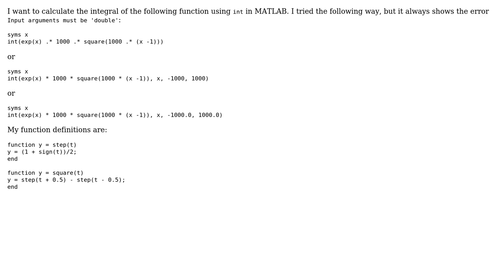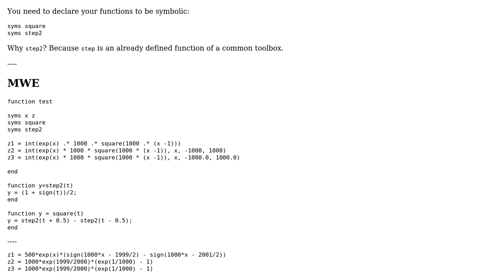Symbolic functions: Input arguments must be 'double'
With thanks & praise to God, and with thanks to the many people who have made this project possible! | Content (except music & images) licensed under CC BY-SA | Music | Images & others | With thanks to user super1ha1 user Robert Seifert and the Stack Exchange Network Trademarks are property of their respective owners. You are responsible for your own actions.